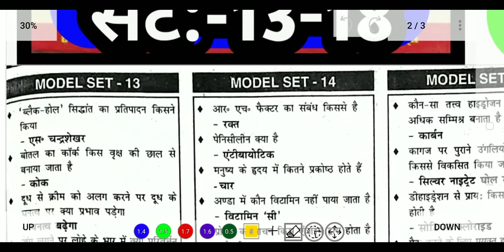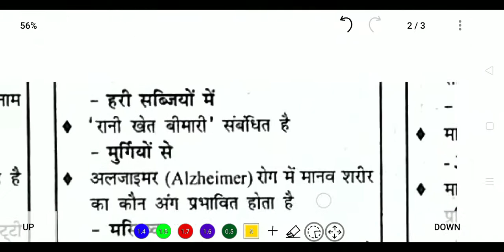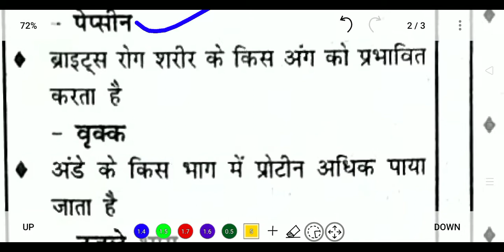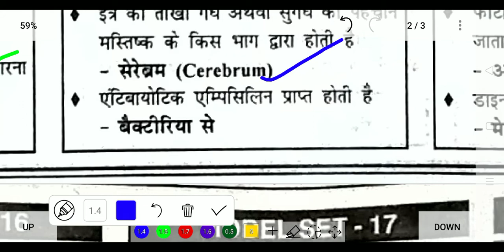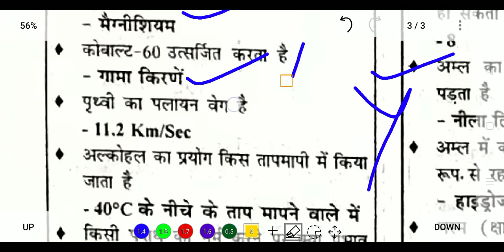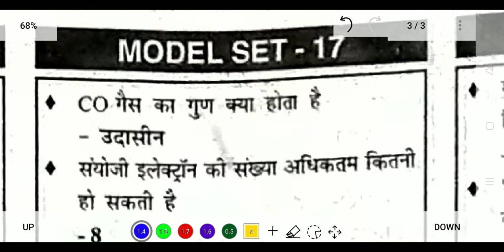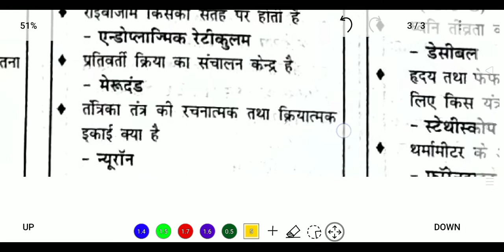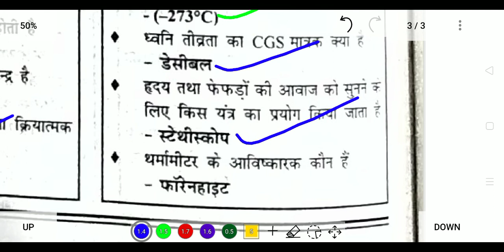Railway Speedy Samanya Vigyan // Speedy Science Book // Speedy GK // Speedy GS // Speedy In Hindi-3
group d science previous year

question

group d science numerical question

group d science wifistudy

group d science exampur

group d science book

ssc science

ssc science utkarsh classes

ssc science previous year

question

ssc scientific assistant 2021

ssc science chapter

ssc science class in hindi

ssc science 2 chapter

ssc science class

ssc science 1 reduced syllabus
railway science

railway science previous year

question

railway science speedy

railway science numerical

questions

railway science by khan sir
speedy science

speedy scandal

Q

ntpc science

ntpc science wifistudy

ntpc science utkarsh classes

ntpc science class

ntpc science question top trending gk

ntpc science wifistudy by neeraj sir physics

ntpc science by shipra mam

ntpc science question neeraj sir